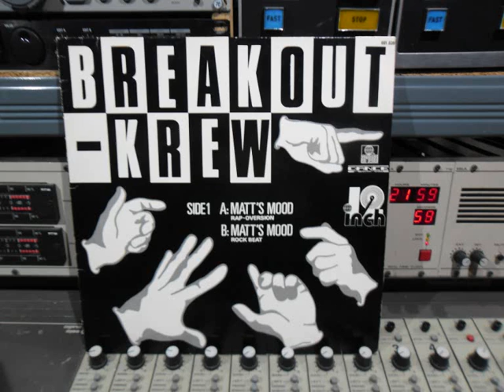Breakout Krew Everybody Break Up Rock Style version Remasterd By B.v.d.M 2014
deze voor rudy aenspeck kan ook fijnDubben
Break out Krew
Everybody Break UP ROCK STYLE VERSION